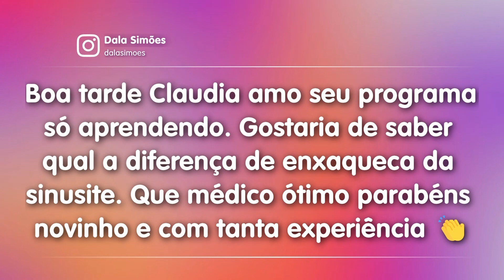ENXAQUECA: Tire todas as suas dúvidas com o dr. Leandro Miranda – 04/10/23